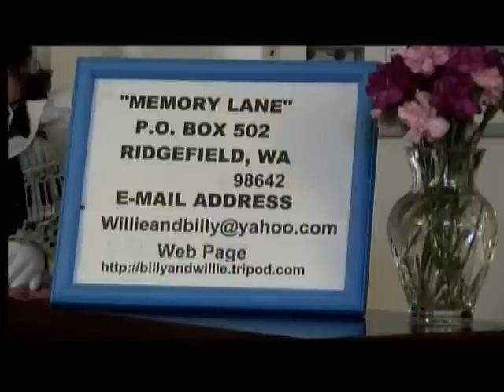Strolling Down Memory Lane - On Silver Wings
Strolling Down Memory Lane, Billy & Willie Pollard's Country Gospel TV Program,